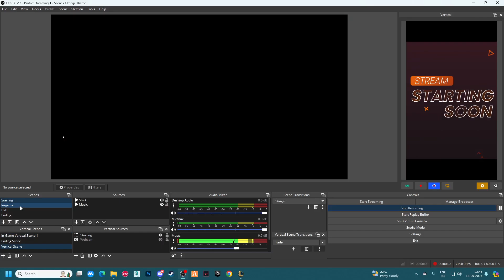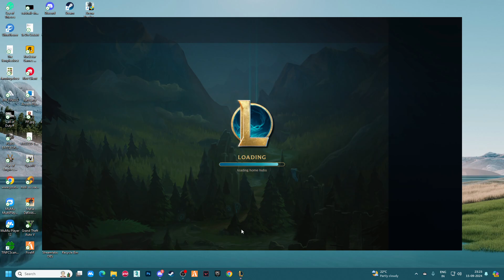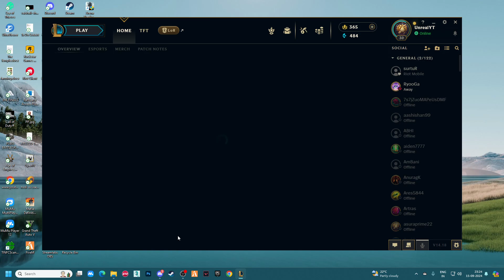UNREALYT | LET ME TEACH YOU LEAGUE OF LEGENDS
UNREALYT | LET ME TEACH YOU LEAGUE OF LEGENDS | LEAGUE OF LEGENDS

All Credits to:
❤NCS

Thanks guys for the wonderful non copyright music

Tracks: Names on the screen

hello everyone

For Now I'll Do my Livestream on this channel so i hope you guys support me .

My Phone Model - iPhone 6 plus

i do streaming with Emulators (Tencent Gaming Buddy Emulator).

PC specification :

AMD FX8350 8 core CPU, RTX 2060 Founders Edition GPU, 32 GB Ram, HD100i Corsair Liquid Cooler, 2x 256 GB SSD, 2x 2TB HDD, 27" BENQ Gaming Monitor, Razer Peripherals(Mouse, Keyboard), Corsair 750 Tx PSU.